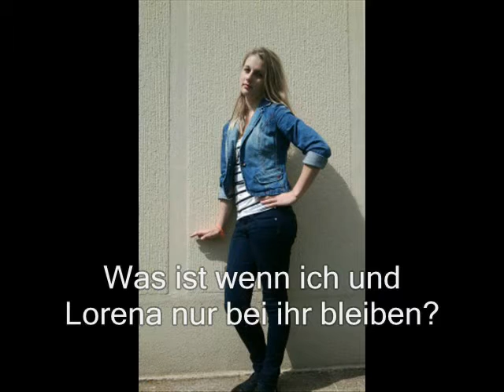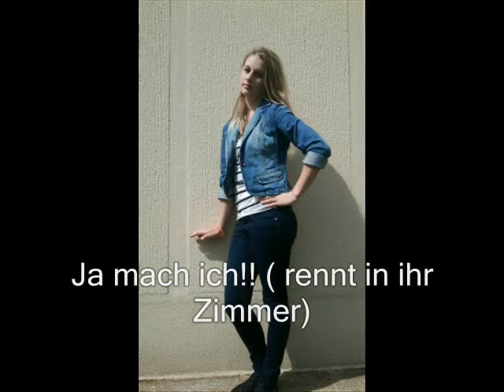Summer of Love...Staffel 1 Epi 04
Epi 4 :)